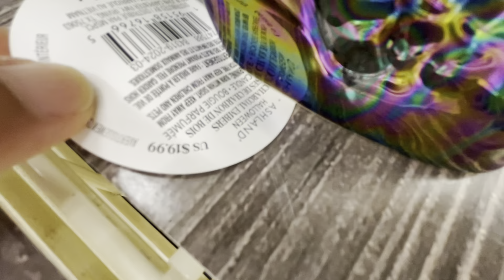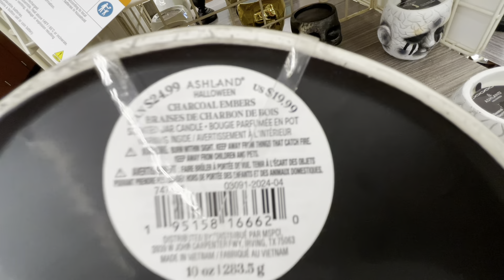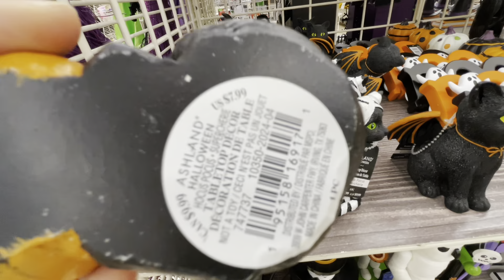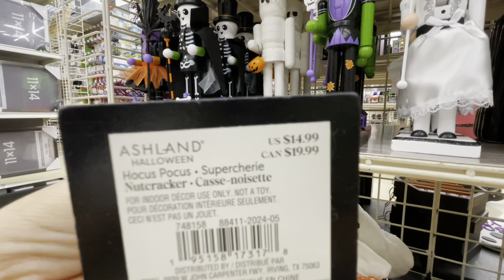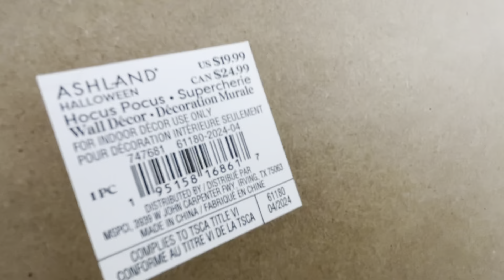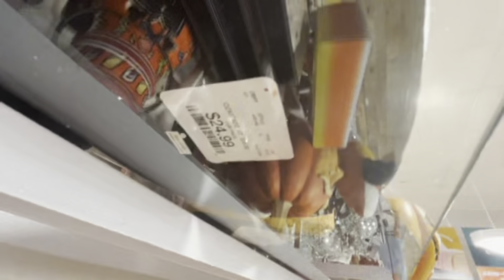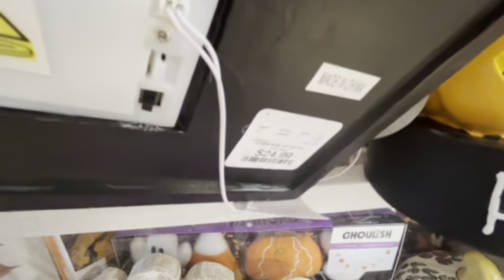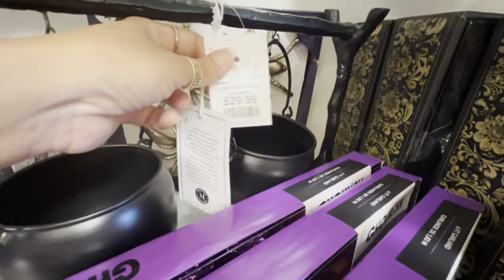HOMEGOODS AND MICHAELS SHOP WITH ME 2024 | HALLOWEEN DECORATIONS 2024 | STORE WALKTHROUGH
Store walkthrough with me to HomeGoods, Michaels, Tjmaxx, Walmart, Ross Dress For Less, Marshalls, Hobby Lobby, Nordstrom Rack, Big Lots, Goodwill and others.